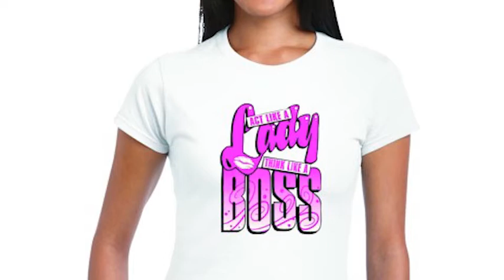Products and services offered by Kens Photo Imaging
Summary of the variety of products and services offered by Kens Photo Imaging